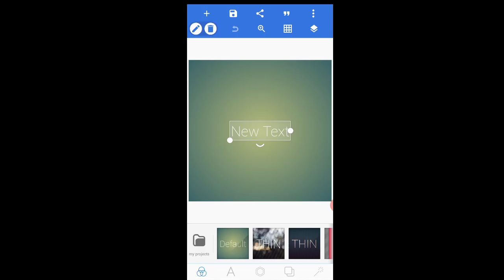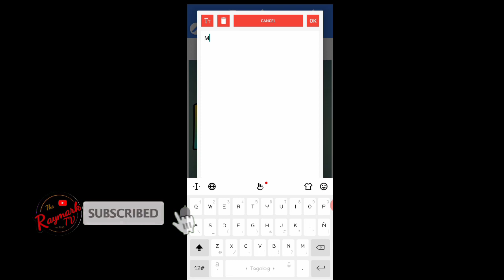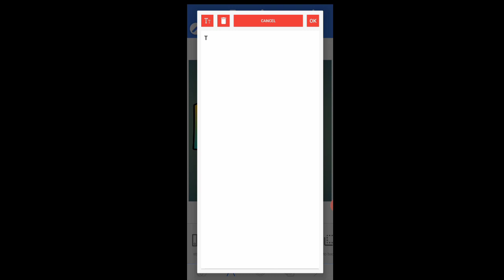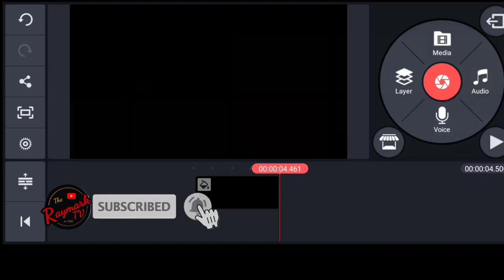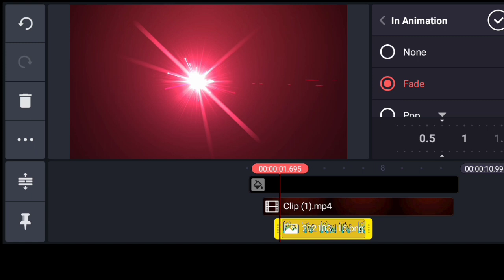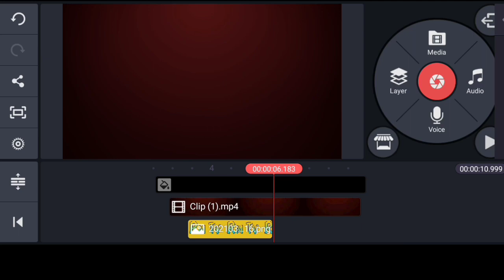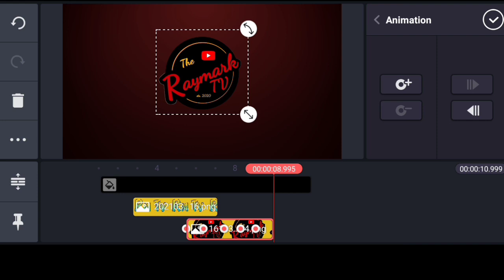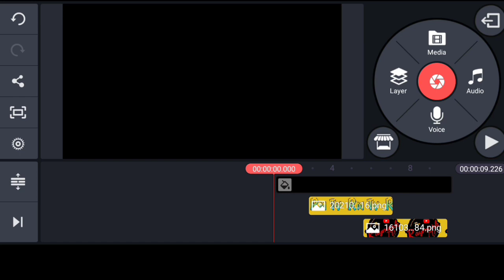How to make sony intro in kinemaste |TUTORIAL | RAYMARK TV | KINEMASTER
Hello friend, welcome back to another tutorial, in this tutorial i show you how to make  sony intro in kinemaster, watch carefully and hope you learn something new today.